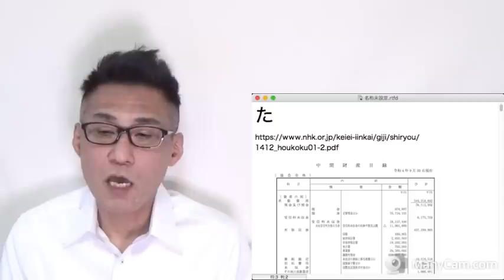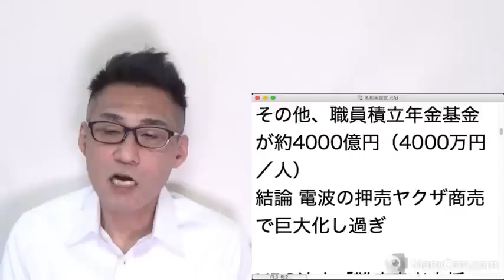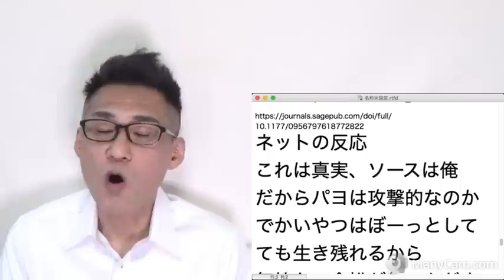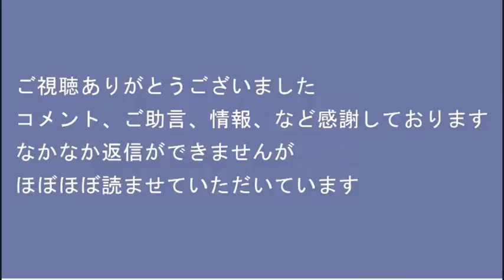NHK総資産額は1兆2852億7846万円／人民軍スパイの東京新聞さん、防衛費増強が嫌すぎて幻聴が聞こえてしまう／都のNPO法人が臓器売買仲介した疑い20221209